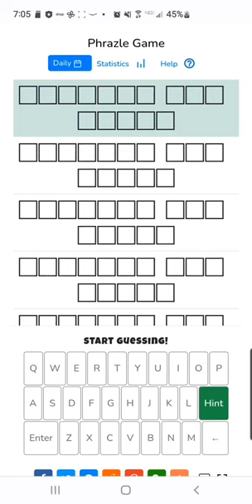PHRAZLE | *SPOILERS* 4-15-23